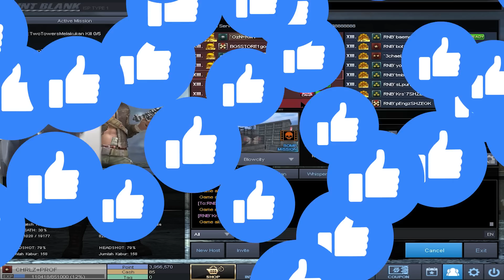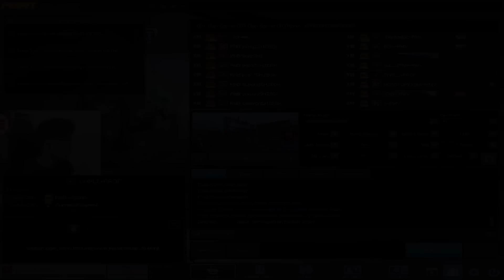SQUAD RNB COCOK MASUK PBSL SENGIT BANGET LAWANNYA !! // Gameplay Point Blank Zepetto Indonesia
Kalo mau follow ig, follow ae

MAU MAIN PB TAPI TIDAK ADA CHAR? SOLUSI NYA ADA DI KMB STORE

KAMI MENYEDIAKAN CHAR POINT BLANK DAN CHAS POINT BLANK

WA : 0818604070